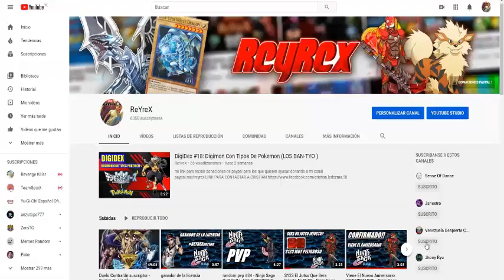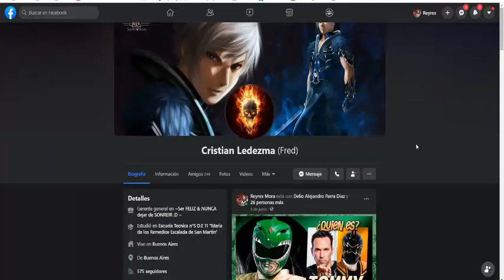random pvp #35 - Ninja Saga PvP (FULL AGUA OFENSIVO , FULL CP)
para los que quieren ayudar donando a mi canal